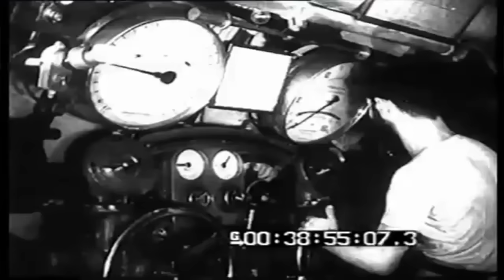Теория 2 часть "Существует - Разных воин?"